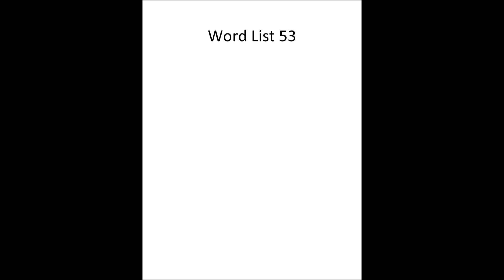g4l53 et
Grade 4